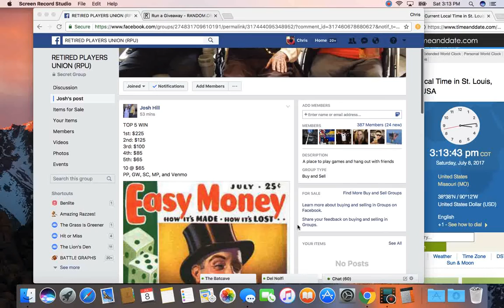top 5 1 sat